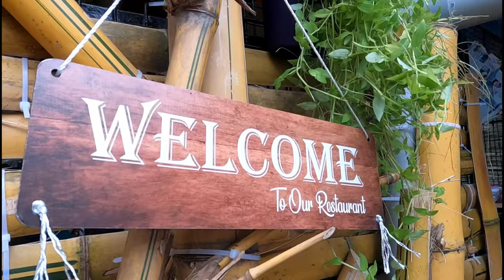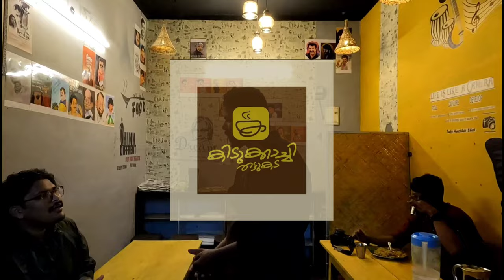ഒരു കിടുക്കാച്ചി തട്ടുകട വിശേഷങ്ങൾ Thattukada video Manoj Guinness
Location : Kottamam Ettakkadavu Jn, Kalady - Malayattoor Road, Ernakulam